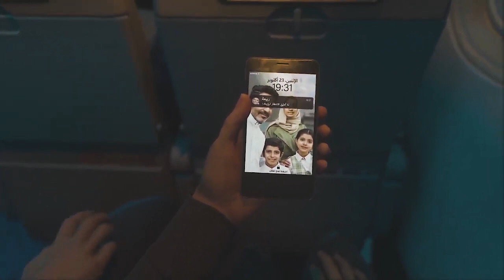No Russian | Call of Duty Modern Warfare 3 (2023)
Get ready to experience the signature, cinematic Call of Duty campaign missions, combined with the new, open combat missions. With more choice and more intense combat, Call of Duty: Modern Warfare III is the ultimate first-person shooter experience. So, gear up and get ready to face off against Makarov and his forces in this thrilling game that will keep you on the edge of your seat until the very end.

can you kill makarov in no russian as yuri mw3,
no russian reference in modern warfare 3 beta,
no russian reference mw3 beta,
mw3 no russian mission beta,
no russian reference in modern warfare 3 beta (2023),
mw3 beta no russian,
will no russian be in mw3,
mw3 beta no russian reference,
will no russian be in mw3 2023,
no russian cod mw3,
cod mw3 no russian reaction,
cod mw3 no russian 2023,
no russian mission cod mw3,
cod mw3 no russian reference,
cod no russian mw3,
mw3 campaign no russian,
cod mw3 2023 no russian,
call of duty mw3 no russian reaction,
cod mw3 beta no russian,
cod mw3 gameplay no russian,
cod mw3 reboot no russian,
no russian call of duty mw3,
call of duty no russian mw3,
call of duty mw3 trailer no russian,
no russian mw3 edit,
mw3 no russian easter egg,
mw3 no russian edit,
mw3 no russian flashback,
no russian mw3 2023 gameplay,
mw3 no russian mission gameplay,
mw3 no russian gameplay,
will mw3 have no russian,
no russian in mw3,
no russian reference in mw3,
no russian - modern warfare ii (mw3 teaser),
mw3 no russian intro,
no russian - modern warfare ii (mw3 teaser) reaction,
mw3 no russian mission,
call of duty modern warfare 3 no russian,
call of duty modern warfare 3 campaign makarov,
call of duty modern warfare 3 makarov,
call of duty modern warfare 3 makarov death,
call of duty modern warfare 3 makarov trailer reaction,
call of duty modern warfare 3 makarov reaction,
call of duty modern warfare 3 makarov trailer song,
call of duty modern warfare 3 makarov trailer,
call of duty modern warfare 3 makarov reveal reaction,
call of duty modern warfare 3 makarov knows yuri,
call of duty modern warfare 3 makarov reveal trailer reaction,
call of duty modern warfare 3 makarov voice,
call of duty modern warfare 3 makarov song,
call of duty modern warfare 3 makarov actor,
call of duty modern warfare 3 after killing makarov,
call of duty modern warfare 3 makarov got away,
call of duty modern warfare 3 makarov beta,
call of duty modern warfare 3 beta makarov,
call of duty modern warfare 3 makarov castle,
call of duty modern warfare 3 captain price kills makarov,
call of duty modern warfare 3 captain price vs makarov,
call of duty modern warfare 3 makarov death reactions,
call of duty modern warfare 3 makarov death music,
call of duty modern warfare 3 makarov dead,
call of duty modern warfare 3 vladimir makarov death,
call of duty modern warfare 3 muerte de makarov,
call of duty modern warfare 3 makarov dublado,
call of duty modern warfare 3 makarov edit,
call of duty modern warfare 3 makarov español latino,
call of duty modern warfare 3 makarov español,
call of duty modern warfare 3 makarov finishing moves,
call of duty modern warfare 3 makarov finisher,
call of duty modern warfare 3 find makarov operation kingfish,
call of duty modern warfare 3 find makarov,
find makarov operation kingfish call of duty modern warfare 3,
call of duty modern warfare 3 makarov gameplay,
call of duty modern warfare 3 kill makarov helicopter,
cod modern warfare 3 makarov,
call of duty modern warfare 3 makarov mission,
call of duty modern warfare 3 kill makarov,
call of duty modern warfare 3 makarov kill,
call of duty modern warfare 3 yuri kills makarov,
call of duty modern warfare 3 price kills makarov,
call of duty modern warfare 3 mission kill makarov,
call of duty modern warfare 3 makarov latino,
call of duty modern warfare 3 makarov voice lines,
call of duty modern warfare 3 makarov music,
call of duty modern warfare 3 makarov trailer reaction mashup,
call of duty modern warfare 3 makarov reveal reaction mashup,
call of duty modern warfare 3 makarov reaction mashup,
call of duty modern warfare 3 makarov reveal music,
call of duty modern warfare 3 makarov trailer music,
call of duty modern warfare 3 makarov reveal trailer music,
call of duty modern warfare 3 makarov no russian,
call of duty modern warfare 3 makarov operator,
call of duty modern warfare 3 makarov ost,
call of duty modern warfare 3 price vs makarov,
kill makarov call duty modern warfare 3 ps3,
call of duty modern warfare 3 makarov pl,
call of duty modern warfare 3 makarov reveal,
call of duty modern warfare 3 makarov reveal trailer song,
no russian mw3 scene 2023